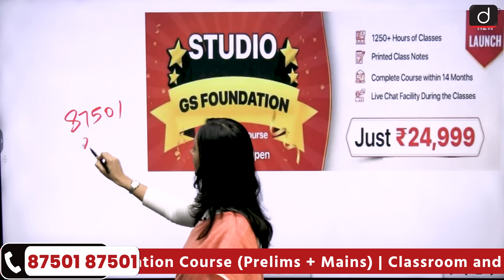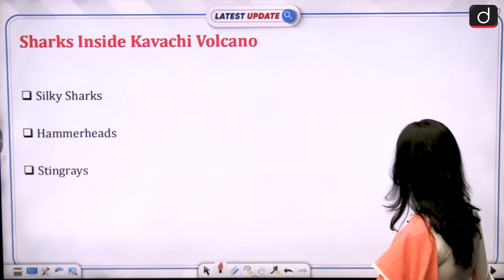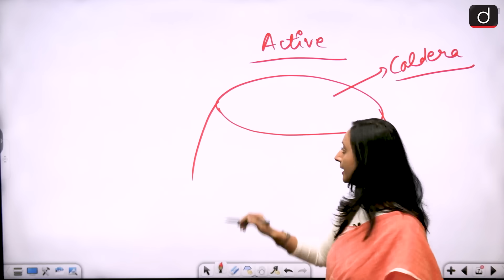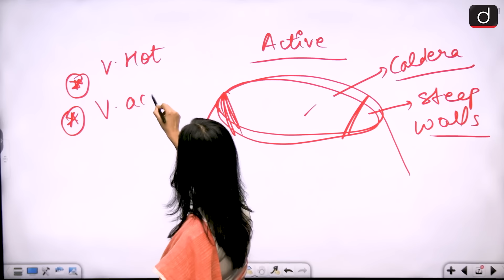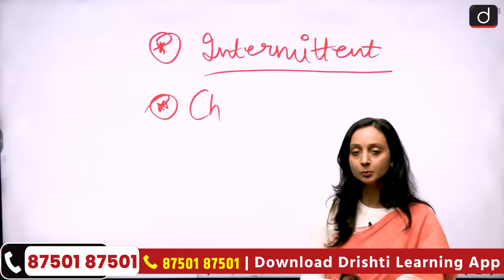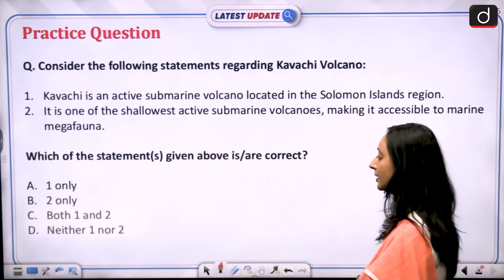Sharks in Kavachi Volcano: A Rare Marine Discovery | Latest Update | Drishti IAS English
Scientists have recently captured rare footage of sharks living inside the Kavachi volcano, a phenomenon that challenges previous assumptions about marine life in extreme volcanic environments. The Kavachi volcano, located in the South Pacific Ocean near the Solomon Islands, is one of the few active undersea volcanoes on Earth. Its regular, unpredictable eruptions produce steam plumes, ash, lava, and water discoloration due to volcanic gas release.
This unique discovery has brought attention to the resilience of marine life, with sharks thriving in the harsh and turbulent conditions of the volcano's underwater environment. Kavachi's frequent eruptions, along with temporary island-building events, have created a dynamic and hostile environment for marine species, yet sharks have managed to adapt and survive.

We hope that you like this initiative of ours, and you will be able to take full advantage of it. You must share your feedback related to the program with us in the comment box.